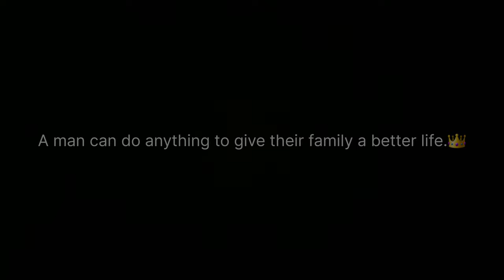A man can do anything to give their family a better life.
street rapper
street musician
street super hero
hardworking man
hardwork all day
hardworking artist
hard working artist
hardworking artist and
 hard working art
hard working art skills

When it comes to family, a man can do everything possible to give their family a better life.